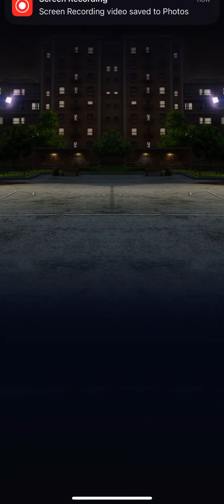Expert Jurassic World Dominion Trial - Stage 2 (Jurassic World Alive)